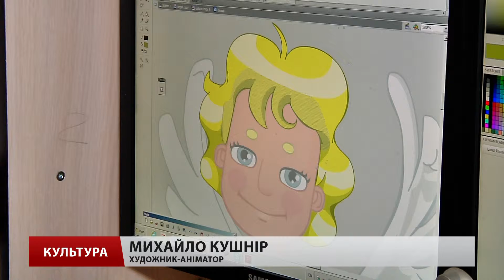У Львові створили цикл мультфільмів про духовні куточки України